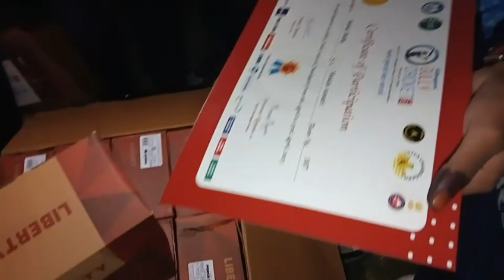cricket match जीतने पर मिले 51 हजार रुपये 🤑 gully cricket last day final match 😦 ipl ❤